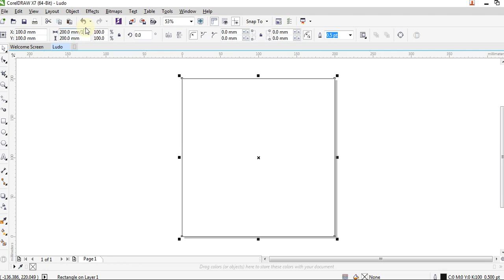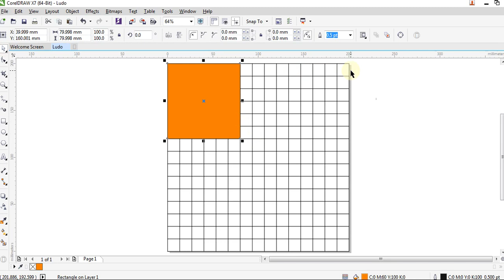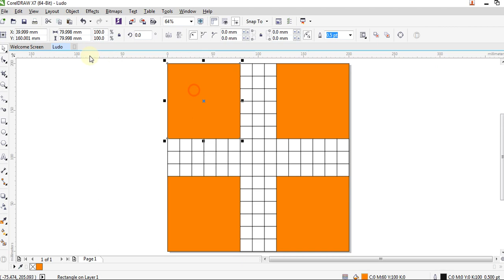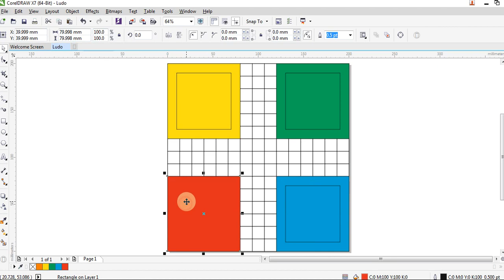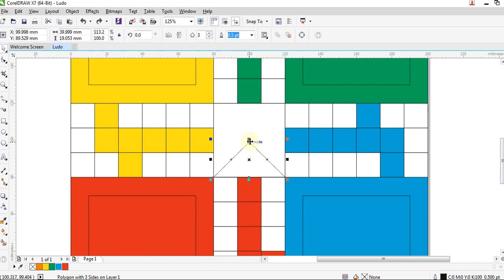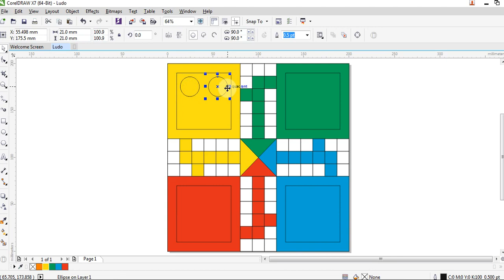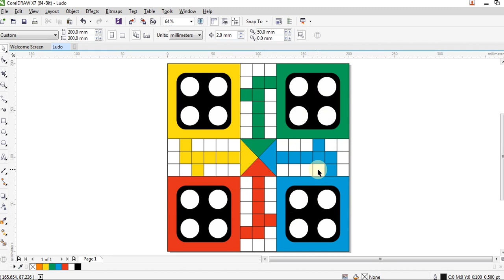CorelDRAW | Project | LUDO Board Design